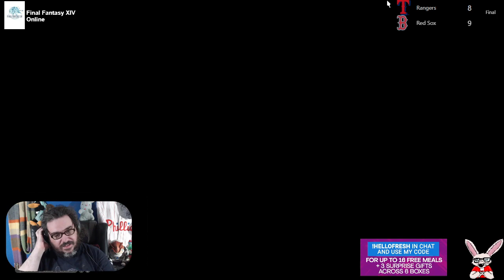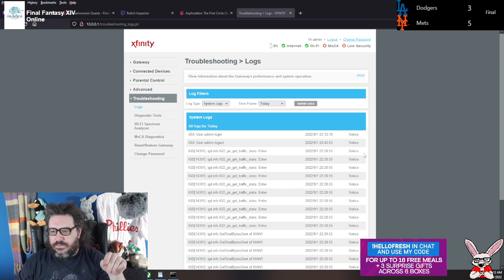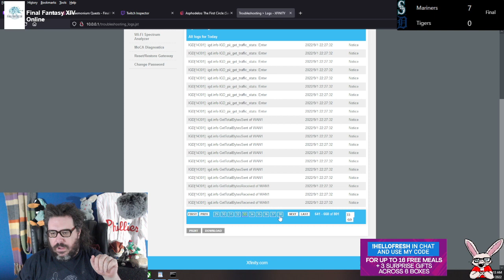Final Fantasy XIV | 9/1/22 Part 2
There was a weird moment where the stream split, here's the remaining footage -- Watch live